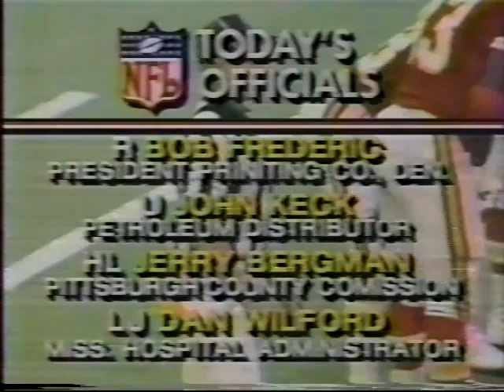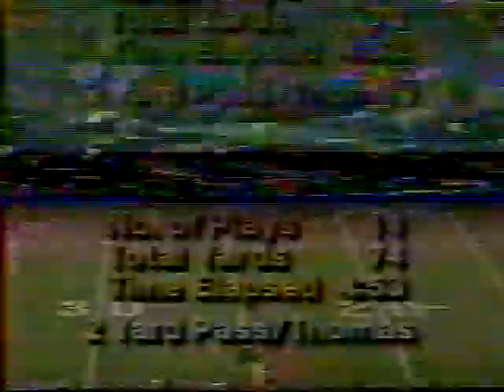Raiders @ Chiefs 1983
For reaching 13,000 subscribers, we've got a divisional matchup at Arrowhead as Los Angeles takes on Kansas City.